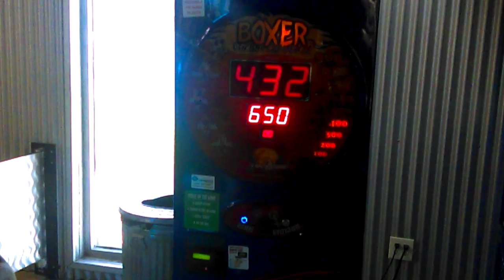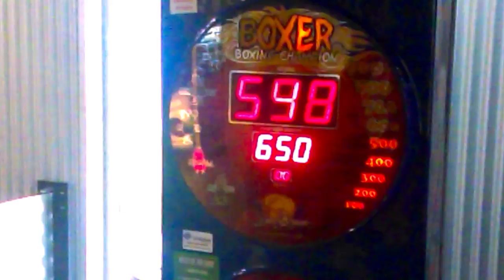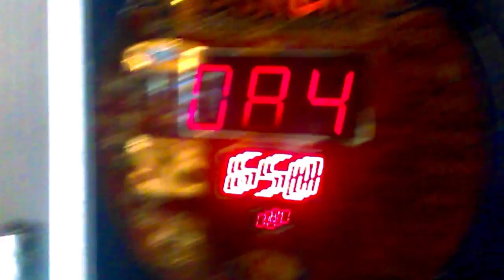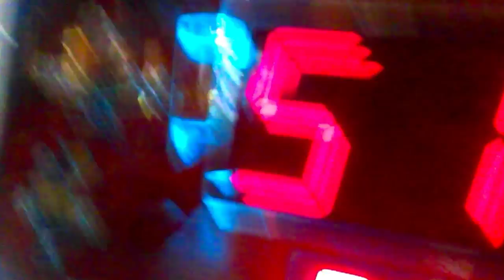Arcade Madness: Boxing Arcade Machine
Glass Joe would be laughing at us.